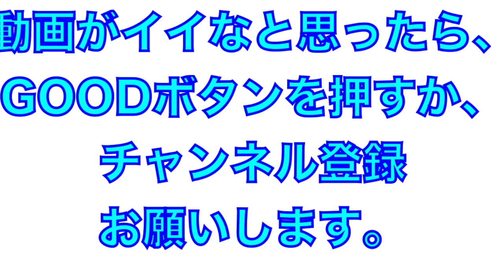６年７.７億契約の男！カータースチュワート Jrの投球練習〜ブルペン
2020年8月
福岡ソフトバンクホークスVS高知ファイティングドッグス
カータースチュワートJr投手の投球練習〜ブルペン投球

6年、７.７億円契約の大型外国人も３軍で育成中
コントロールが課題か！？